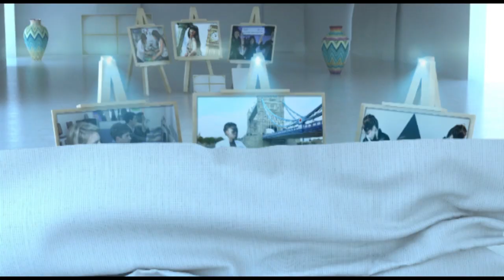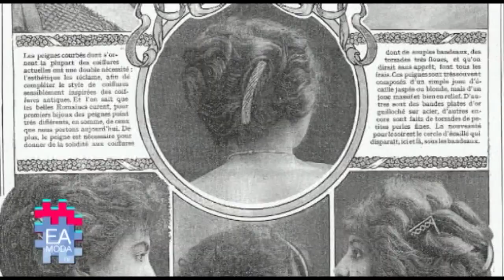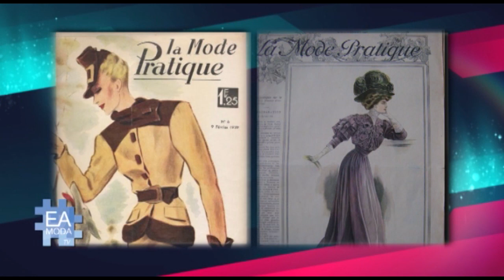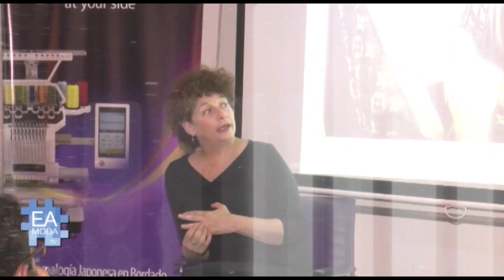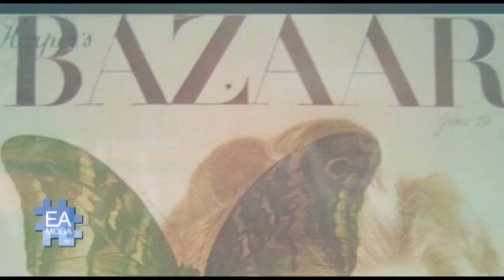♡ ESTUDIAR FOTOGRAFIA DE MODA ♡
Fotografía de moda es un rubro que está creciendo mucho en el mercado. No es casualidad que en nuestras regiones la estética y el diseño está a la flor de piel y ni hablar de la especialización en el diseño. Fotografía de moda es una excelente oportunidad para todos los apasionaso innatos que quieran desarrollarse en esta hermosa profesión que nos puede dar muchas satisfacciones personales y profesionales.
diseño de moda , producción de moda , asesor de moda , fotografía de moda y mucho más en el canal de la moda de Eamoda